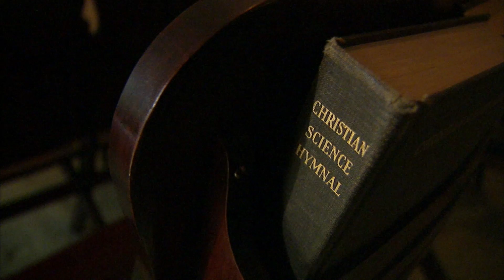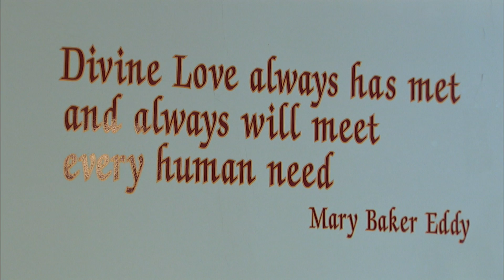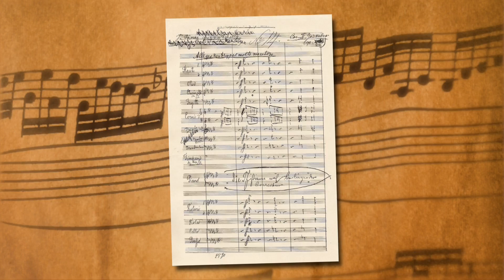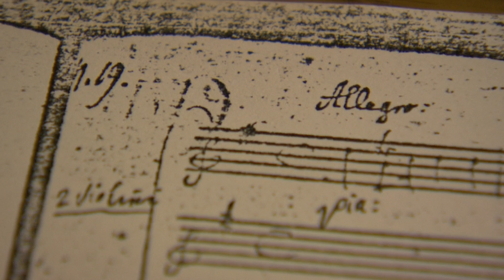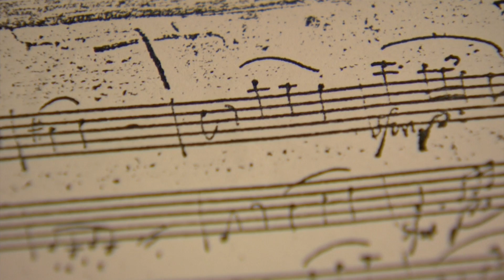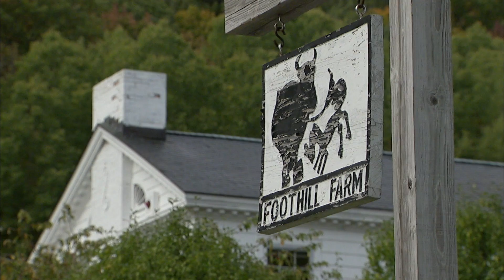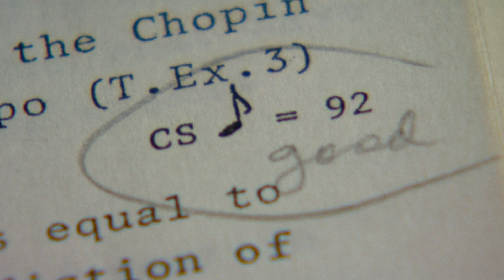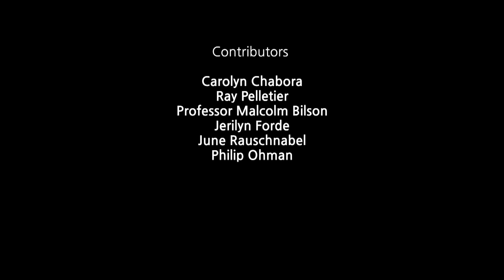Malcolm Frager: American Pianist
Malcolm Frager: American Pianist chronicles the award-winning musician's life, work, and legacy. Frager's talent and scholarship was honored with numerous prestigious awards, and his influence and perseverance uncovered a cache of more than a thousand original manuscripts by Bach, Beethoven, Schumann, and Mozart that had been missing and believed lost since World War II.

Production funding is provided by the Minnesota Arts and Cultural Heritage Fund with money from the vote of the people of Minnesota on November 4th, 2008, the Friends and Family of Dr. Robert Chabora, The Eastman School of Music, Rochester, New York and by the members of Prairie Public.

The producer of Malcolm Frager—American Pianist, Dr. Robert J. Chabora (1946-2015), was a respected writer and biographer who explored the life and music of Malcolm Frager extensively. Dr. Chabora’s book, “Search and Celebration: The Life and Art of Malcolm Frager” was completed posthumously in conjunction with this documentary.

Executive Producers: Dr. Robert Chabora, Bob Dambach
Producer: Steven Wennblom
Editor: Ann Hall Anderson